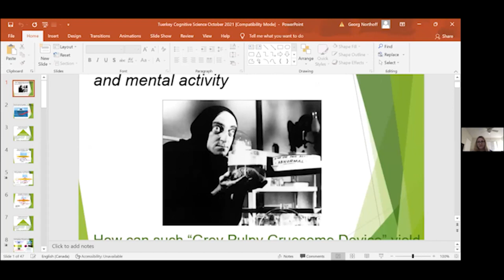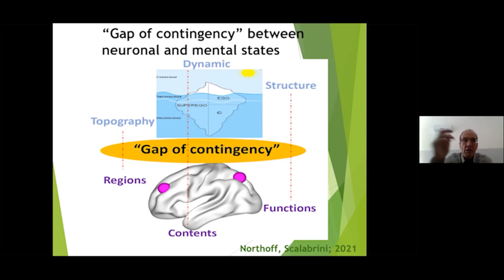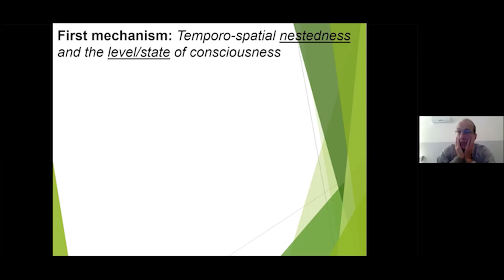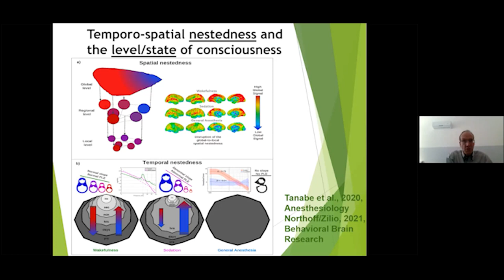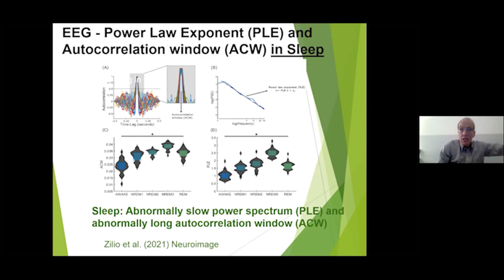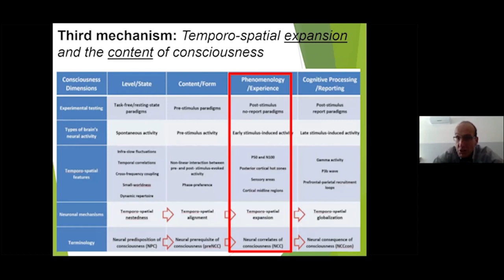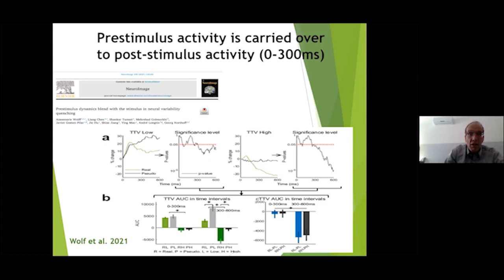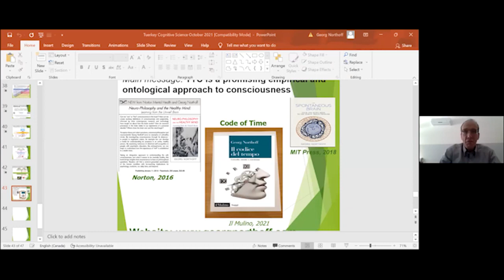The Brain and Its Mind - Temporo-Spatial Theory of Consciousness (TTC) @ Cognitive Webinar #3